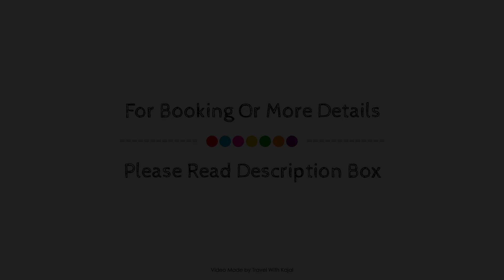Bohol Casa Nino Beach Resort Dos, Philippines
Searching For
1. Bohol Casa Nino Beach Resort Dos
2. Bohol Casa Nino Beach Resort Dos Virtual Tour
3. Bohol Casa Nino Beach Resort Dos Rooms
4. Bohol Casa Nino Beach Resort Dos Amenities
5. Bohol Casa Nino Beach Resort Dos Videos
6. Bohol Casa Nino Beach Resort Dos Offers
7. Bohol Casa Nino Beach Resort Dos Deals
Audio Credit:
Track Title: Blank Slate
Artist: VYEN